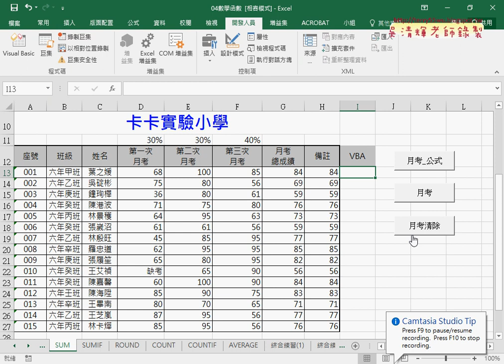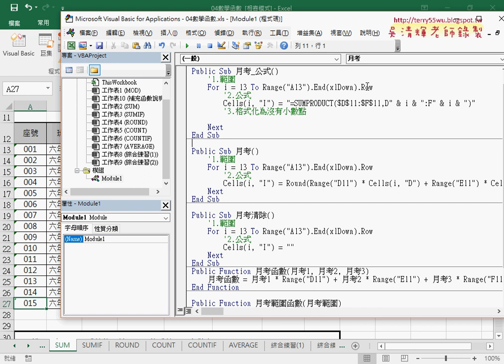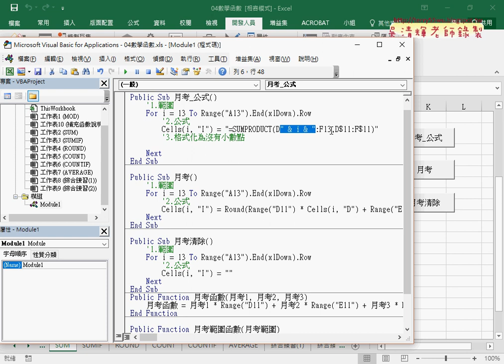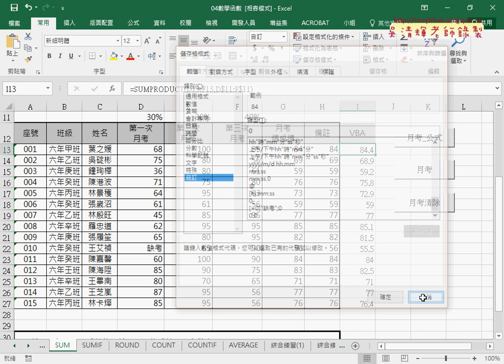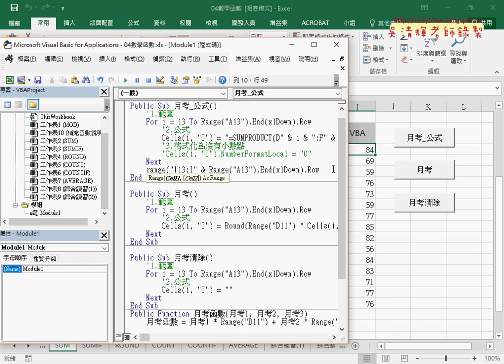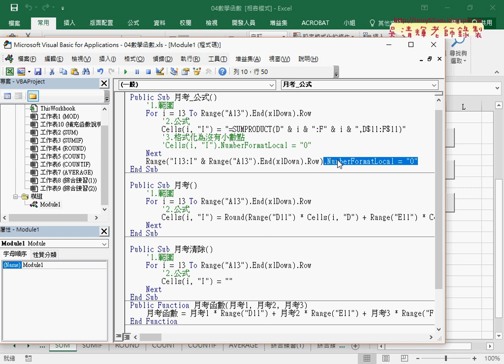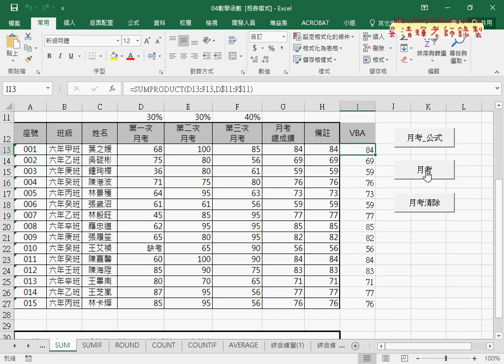02 用VBA輸出公式與格式化成整數